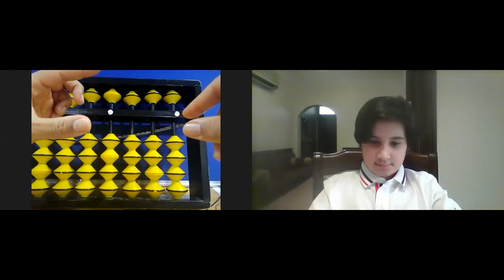الطالب العبقري في الحساب الذهني المستوى الأول محمد علي العريض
🌸فائدة جميلة🌸

👈🏻 لمن يرغب أن تصله إعلانات النادي والدورات الصيفية المجانية إرسال الإسم وكلمة اشتراك على واتساب النادي:

🌻 ادعمنا بالاشتراك في قنوات التواصل لنادي الرياضيات QMC 🌻